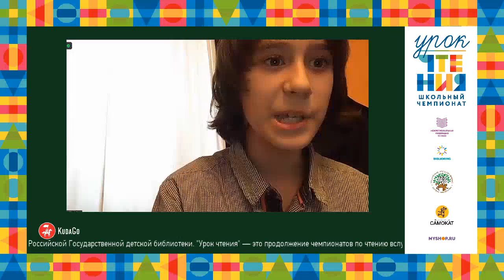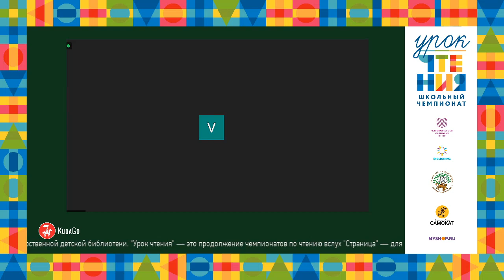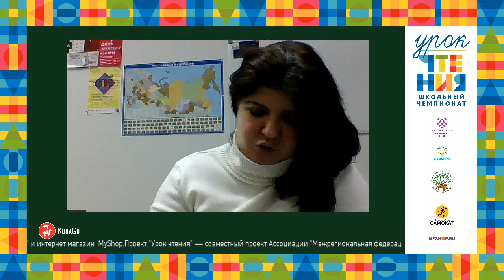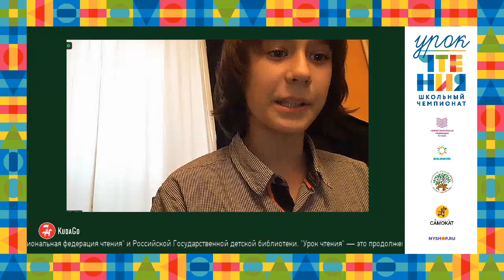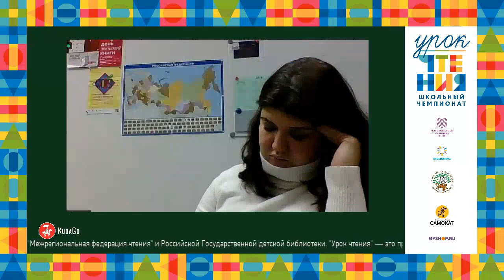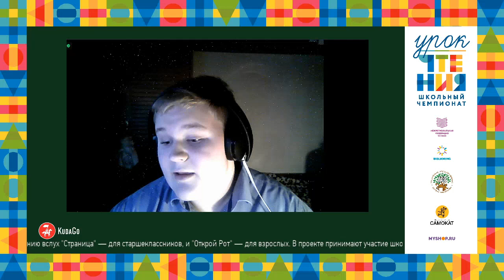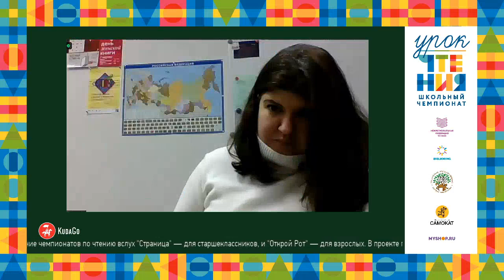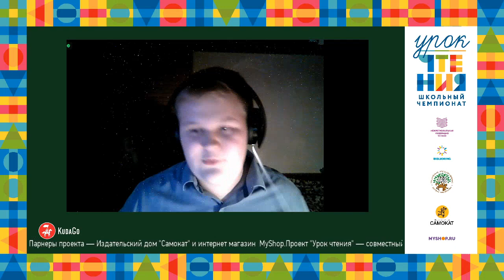Школьный чемпионат "Урок чтения". Суперфинал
Пилотная версия школьного чемпионата «Урок чтения» для учащихся возраста 10 – 13 лет.

Проект «Урок чтения» проводят Российская государственная детская библиотека и  Ассоциация «Межрегиональная федерация чтения». Партнеры проекта — издательский дом «Самокат» и интернет-магазин MyShop.

Отборочный тур в городе Иваново.